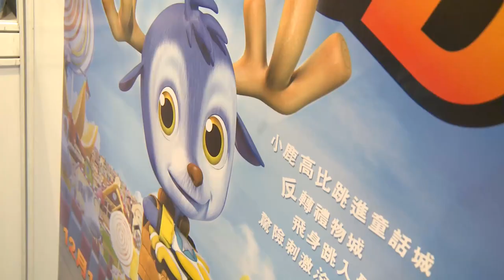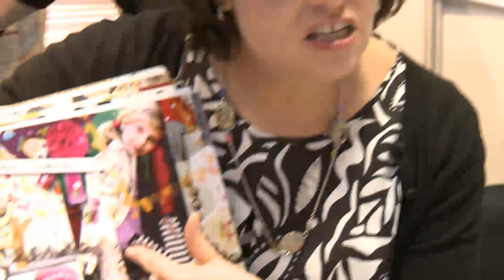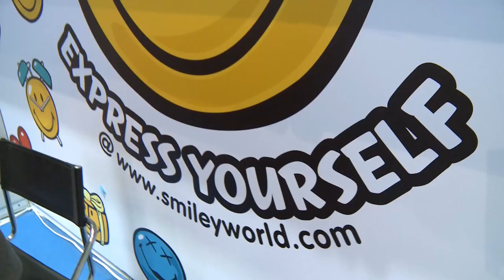HKTDC Hong Kong International Licensing Show 2011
Global brands looking to tap the huge potential of the Asian market are exhibiting at the HKTDC Hong Kong International Licensing Show, 10-12 January. The show's ninth edition features more than 500 licensing properties, from cartoon animation, film, arts and fashion brands, to sports and top universities.